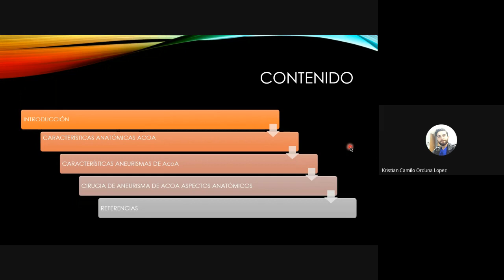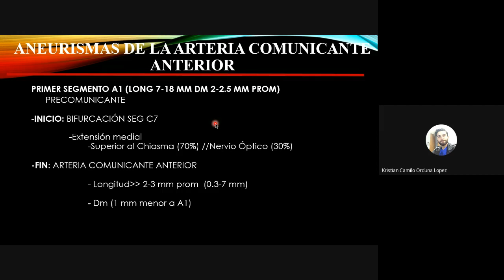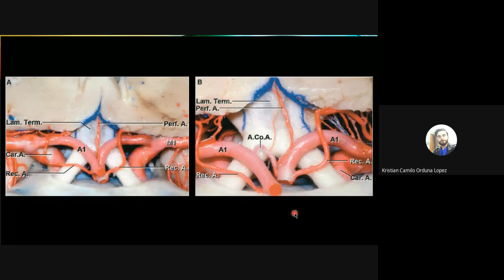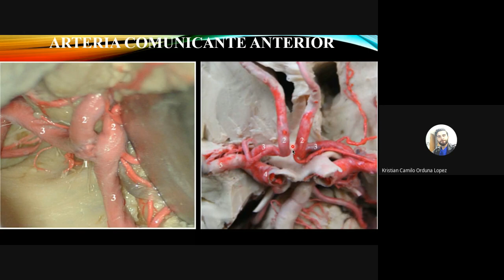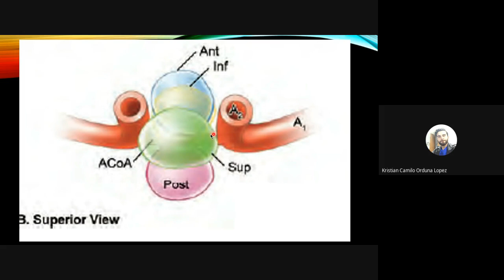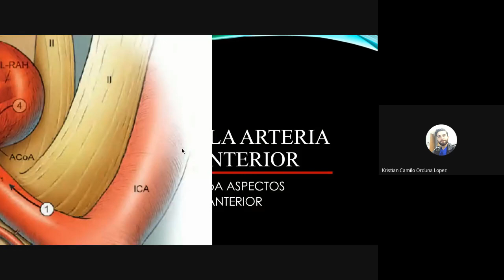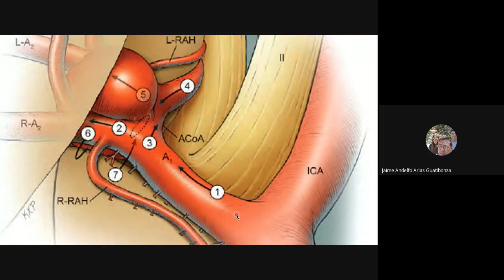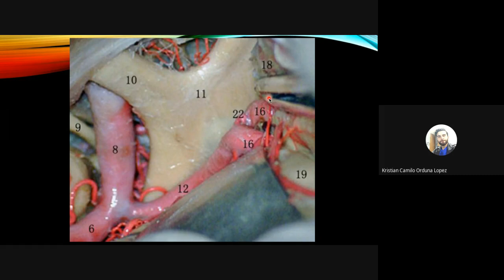Aneurisma Arteria Comunicante Anterior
Dr Kristian Orduña, R3 Neurocirugía, Universidad Nacional de Colombia